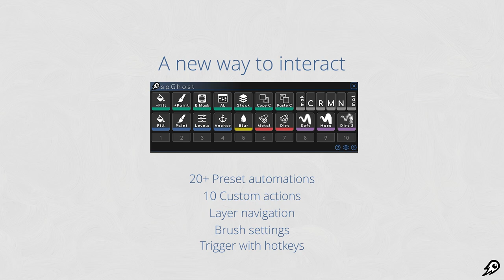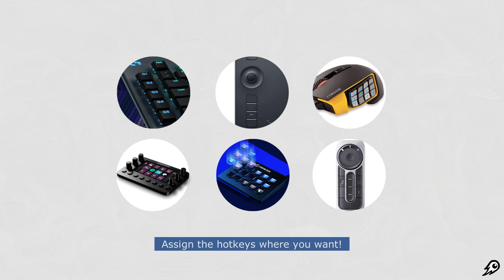Introducing spGhost 2.0 - Automation toolset for Adobe Substance 3D Painter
(spGhost is not an official product from Adobe)

spGhost it’s a lightweight standalone piece of software that acts as a companion for Adobe Substance 3D Painter.
It will allow you to perform a series of actions, that normally takes some time, in just one click, reducing the amount of time spent doing the same over and over.

It cames with a serie of preconfigured actions, 10 customizable actions and more, also layer navigation/renaming and brush settings

Every action have a hotkey assigned to it so you can decide wich way of interaction do you prefer: Using the spGhost GUI, triggering the hotkeys or assigning the hotkeys to your macro keys on your keyboard, pen tablet or deck.

(spGhost works as an overlay and it’s not integrated with the Adobe Substance 3D Painter API so, there are some limitations in it’s functionality (see it in the documentation))